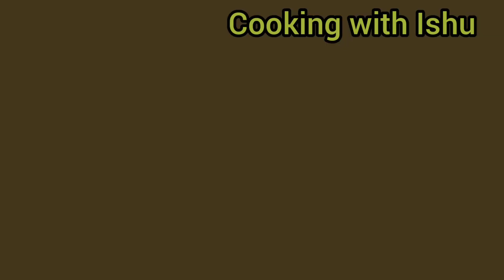රොටි කන්න නම් හදන්නම ඕන සම්බෝලයක්|roti sambol|cooking with Ishu